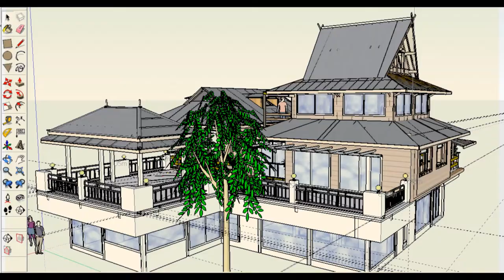My new Thai style terrace building (Feb 2020)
An architectural place to value the old raw cement terrace : a  shelter (Thai style roof), a classical arbor and a steel barriers was built with a tiled floor (only 1 worker building during 3 months).

- The model was drawn by using the free SKETCHUP Pro 8.
-  Photos and videos from phone camera ,
-  Music used here is embedded inside the Microsoft Windows 10 application "Photos".